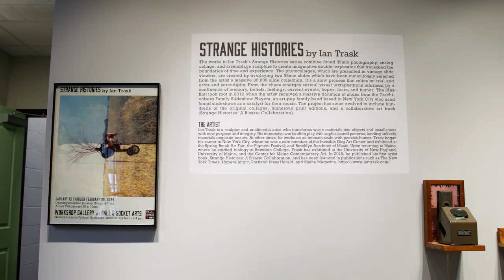Ian Trask: Strange Histories at Ball & Socket Arts until February 25, 2024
Ian Trask shares the process behind the creation of his Strange Histories gallery show at Ball & Socket Arts.